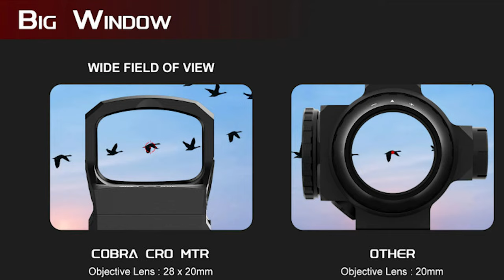레드윈 신형 코브라 CRO, 드디어 개선이 되었어요 ...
레드윈 코브라 TRO
- 멀티 레티클
- 배터리 상부교체
- 모션센서
- 와이드 사이즈 28x20
- IPX67